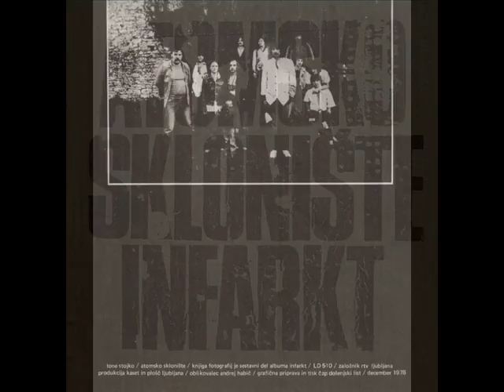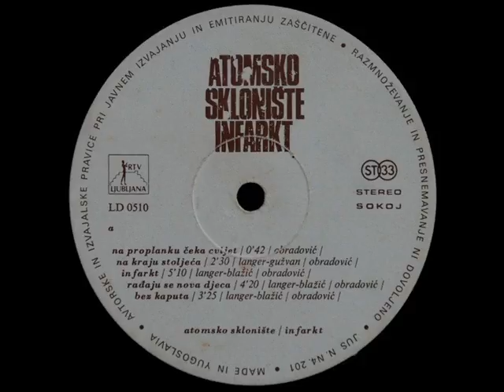DJEVOJKA BROJ 8 - ATOMSKO SKLONIŠTE (1978)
Infarkt (1978)